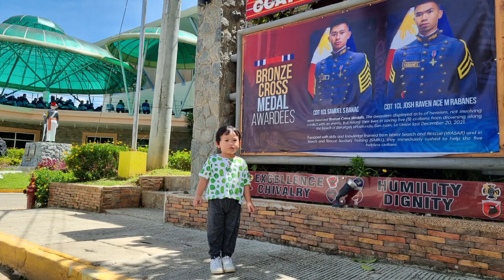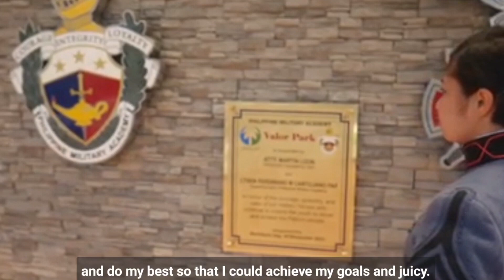Cadet 1CL Krystlenn Ivany Quemado CCAFP Number 1 Graduate of PMA Class 2022 Mindanao South Cotabato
Video Courtesy to Philippine Military Academy  Official Facebook Page

Inspirational story of CDT QUEMADO , a resident from South Cotabato. Graduating nunber one on her Class.

PMA Class 2022 Valedictorian CADET QUEMADO, Hawk Company Knowing Her Cadetship Journey

 15, 2022.

The Bagsk-Diwa class  of 2022 is composed of 165 males and  49 females. Out of this total number,  104 will be assigned to the Philippine Army, 57 to the  Philippine Navy,  and 53 to the Philippine Air Force. The ceremony will be graced by no less than  President Rodrigo Duterte.

Philippine Military Academy (PMA) Superintendent LtGen. Ferdinand Cartujano stressed to all graduating cadets of the academy the importance of its core values which include courage, integrity, at loyalty.

In her  interview,  Quemado shares that her guiding principle in life is “The highest medal is a medal that God will give on judgment day.”

She believes that  “No amount of achievements and  awards can replace the medals that God can give you  on eternal life  when you give your best during your lifetime,”

Her advice to cadet aspirants is “continue to ignite the spark within your heart. As you enter the academy, there are many things and many challenges that will bring you down or may test you to the limit. However, do not forget your goals, and passion.

Quemado hails from Koronadal City South Cotabato and graduated with High Honors at the Notre Dame of Marbel University-Integrated Basic  Education (NDMU-IBED). She is a student leader during her student days before her cadetship.  Her father is a soldier and her mother is a teacher

Aside from being the class valedictorian, she is will also receive the following awards:

Cum Laude

Presidential saber

FOIC Saber

Jusmag award

Spanish award

Agfo award

Academic group award

Humanities plaque

Management plaque

Social sciences plaque

Dept of leadership plaque

Navy professional award

Asked how she wants to be remembered, she said: “I want them to remember my name as someone who did not give up, despite all the challenges and downfalls of life. I want them to remember me as the one who continues to strive, and do my best  so that I could achieve my goals.”

In an interview, she wants to dedicate her achievement to her friends, relatives, and loved ones, especially her parents.

Quemado is the first PMA graduate from Koronadal City and the entire South Cotabato who receives the highest achievement in the PMA having graduated as the top of her class.